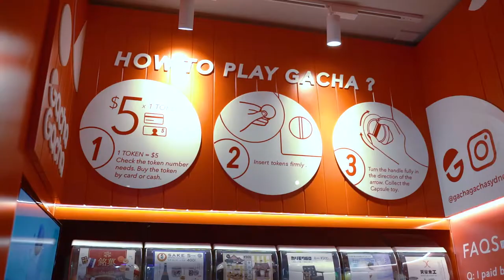Gacha Gacha is the most popular Japanese capsule toy , Gachapon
Gacha Gacha is a Japanese culture-based capsule toys business brand, powered by Kitan Club, operated by KokoSan Management Pty Ltd. Their product is also named Gachapon, onomatopoeic from the two sounds "Gacha" for the hand-cranking action of a toy-vending machine. Gacha Gacha is selling toys but also bringing you more fun with the mysterious. Most of the items deserve to be collected, especially some of those are limited versions.